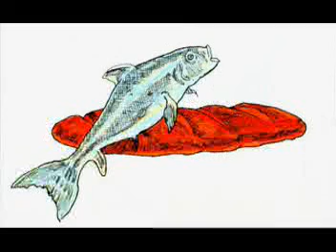1 Timoteo Parte 1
Word for Word Bible Drama from the Spanish Bible made with Christian Clip Art. Use these free Spanish Books of the Bible videos to learn and increase your faith.